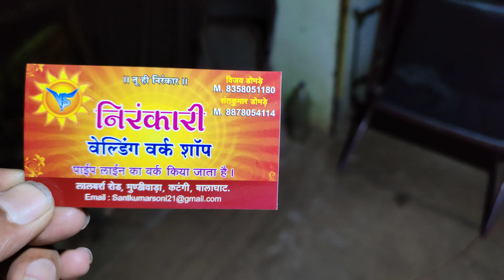fabrication mundiwala katangi Balaghat ❤️ 8358051180